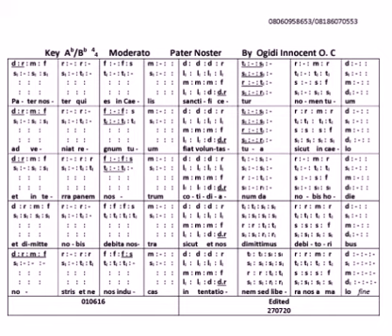Pater Noster Ogidi Innocent O. C